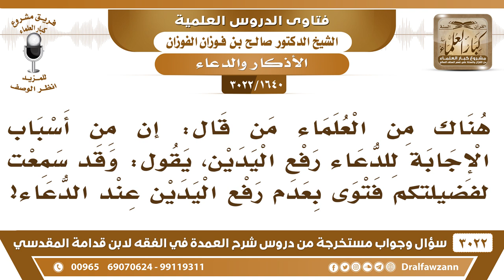[1640 -3022] هل يشرع رفع اليدين عند كل دعاء؟ - الشيخ صالح الفوزان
-"[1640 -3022] السؤال: هناك من العلماء من قال إن من أسباب الإجابة للدعاء رفع اليدين، يقول : وقد سمعت لفضيلتكم فتوى بعدم رفع اليدين عند الدعاء؟
الجَوَابُ: ما هو بكل دعاء ترفع اليدين، ترفع تارةً ترفع، وتارة لا ترفع عقب الفريضة ما ورد إنها ترفع، عقب الأذان ما ورد إنها ترفع اليدين يدعو لكن ما يرفع يديه، فنحن تبع الدليل ما ورد إن الرسول رفع يديه مع الدعاء نرفع أيدينا في خطبة الجمعة يدعو ولا يرفع يديه ما يجوز بدعة هذا إلا إذا استسقى، إذا استسقى في خطبة الجمعة يرفع يديه
للاشتراك في قناة الشيخ صالح الفوزان

للاستفسار والإقتراحات والدعم
رئيس الفريق
لمشروع كبار العلماء